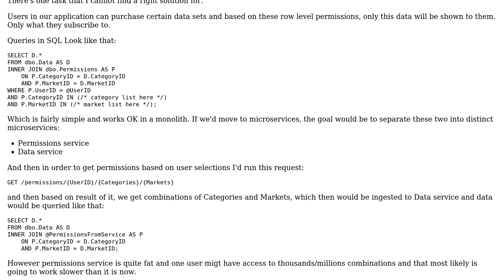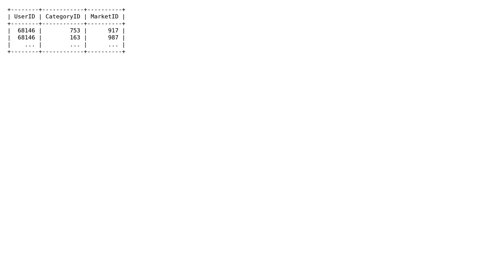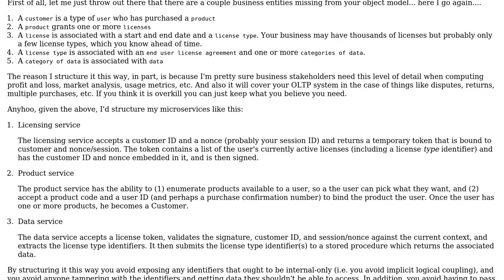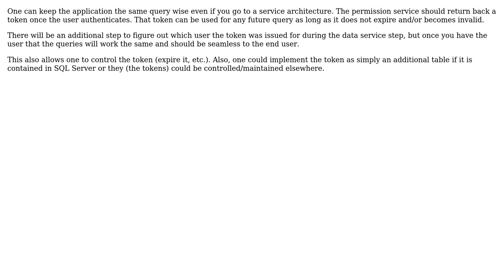Row level access in a monolith application and in microservices based application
Software Engineering: Row level access in a monolith application and in microservices based application

With thanks & praise to God, and with thanks to the many people who have made this project possible! | Content (except music & images) licensed under CC BY-SA | Music | Images & others | With thanks to user Jon Raynor user John Wu user Ewan user Evaldas Buinauskas and the Stack Exchange Network Trademarks are property of their respective owners. You are responsible for your own actions.